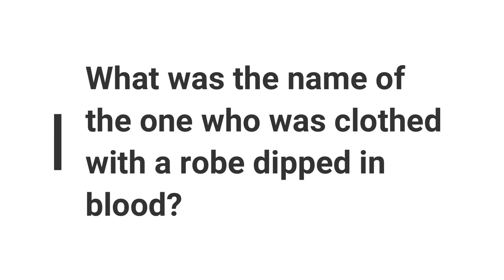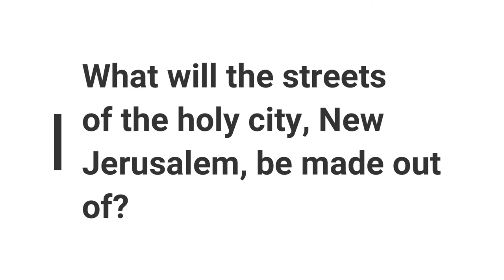Minute Bible Quiz on Revelation Chapters 15-22